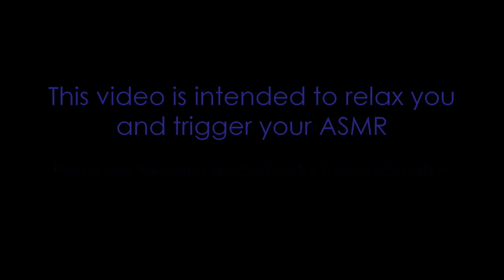ASMR Gaming Whisper: Wandering in Skyrim - Part XIII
Today's wander takes us ever-deeper into the Reach, to an unassuming hill known as The Karthspire. Within lie breathtaking ruins that are as significant for Skyrim's future as they are to its past.

--- What's ASMR? ---
ASMR is a distinct feeling that some people get when the hear soft sounds like whispering and tapping, or see certain gentle motions. It's often described as a pleasant tingling in the head and neck, accompanied by a sense of calmness and mild euphoria. Many people use ASMR videos to help them relax and fall asleep.

GTX 660 Ti 2GB @ 1111/6008 MHz
Core i7-4770K @ 4.5 GHz
16GB DDR3 @ 2400 MHz CL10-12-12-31

--- Featured mods ---
Project ENB by Bronze316
- Version 0.221
- Realistic Preset
- Performance Option A
- Blursharp Filter
- Dynamic Bokeh DOF

Skyrim Realistic Overhaul by Starac
[currently unavailable]

aMidianBorn Book of Silence by CaBaL- EmeraldReign-the AMB team